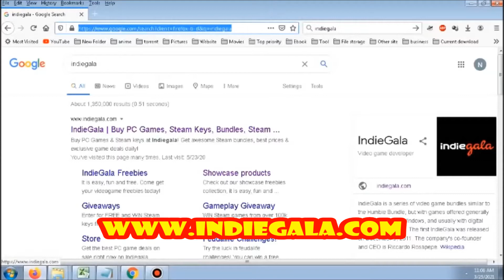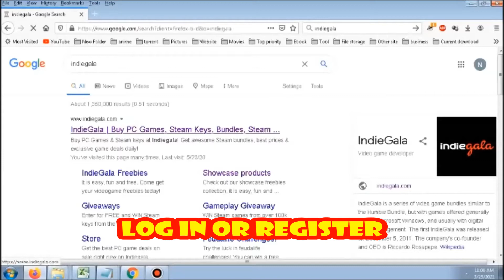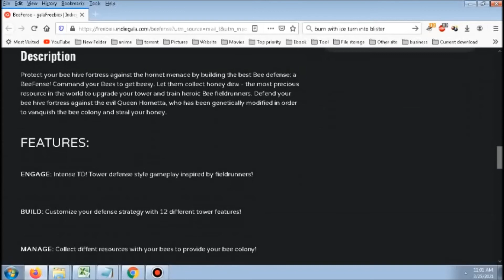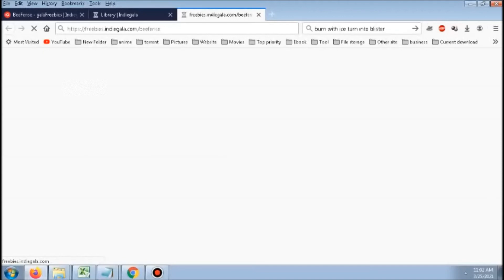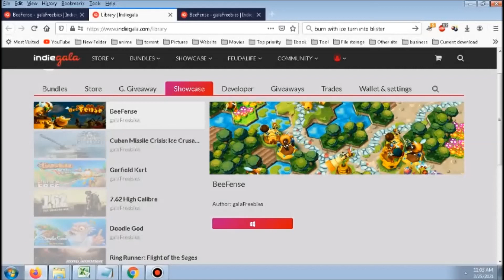Giveaway Beefense for PC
AFFORDABLE COACH bag for sale

Developer's Description
rotect your bee hive fortress against the hornet menace by building the best Bee defense: a BeeFense! Command your Bees to get beesy. Let them collect honey dew - the most precious resource in the world to upgrade your tower and train heroic Bee fieldrunners. Defend your bee hive fortress against the evil Queen Hornetta, who has been genetically modified in order to vanquish the bee colony and steal your honey.
FEATURES:
ENGAGE: Intense TD! Tower defense style gameplay inspired by fieldrunners!

BUILD: Customize your defense strategy with 12 different tower features!
MANAGE: Collect diffent resources with your bees to provide your bee colony!
EVOLVE: Decide which upgrades you want to improve your defense.
SPECIAL TASKS: Play all levels a few times with different targets and get extra honeycombs.
SINGLE PLAYER FUN: Hit the enemy back and try to master the 20 single player levels successfully. Save your beehive from the evil hornets!

How to get Beefense
3.  Log in or Register
5. Scroll down for the download link
6. Click the download button
7.  Click showcase
8.  Install the Game via the red button

System Requirements

    Minimum:
        OS: Windows 7
        Processor: Intel Atom x7